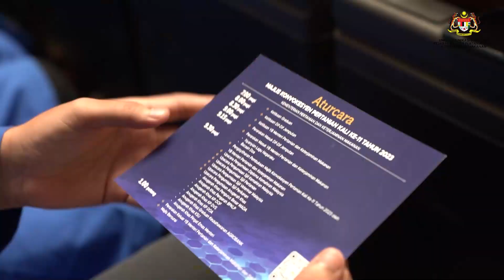Majlis Konvokesyen Pertanian Kali Ke-11 di PICC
Highlight Majlis Konvokesyen Pertanian kali ke-11 yang berlangsung di Putrajaya International Convention Centre (PICC). Ucapan tahniah kepada semua graduan yang telah berjaya menamatkan pengajian dalam bidang masing-masing.